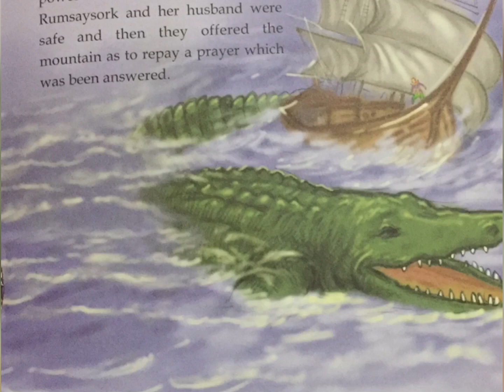រឿង៖ ភ្នំបាណន់ \ Phnom Banan, # 001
រឿង៖ ភ្នំបាណន់ \ Phnom Banan

Welcome to Khmer Tales Channel. My channel that to show you a lot of Khmer tales videos.

ជម្រាបសួរប្រិយមិត្តអ្នកស្តាប់ជាទីមេត្រី នារាត្រីខ្ញុំសូមពាំនាំរឿងបុរាណមួយដែលមានចំណងជឿង ភ្នំបាណន់ \ Phnom Banan, មកចែកជូនប្រិយមិត្តស្តាប់កំសាន្ត។ បន្តាប់ពីស្តាប់ចប់ សូមជួយចុចឡែក និងសាប់ស្រ្កាយម្នាក់មួយផងណា។ អរគុណ៕